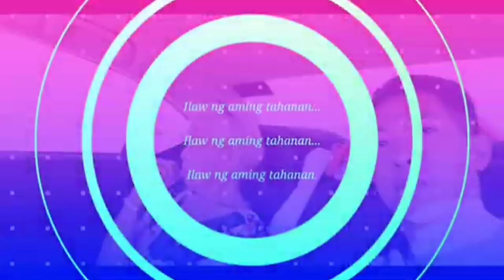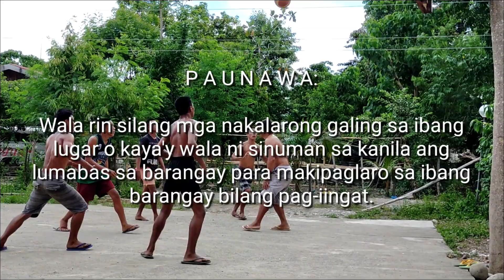Sino'ng Maangas? Sino'ng Mapangahas? Sino'ng Malakas?